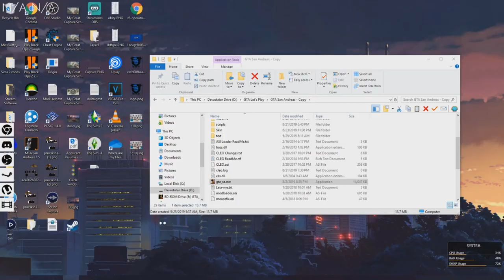KILLING SWEET and CJ in GTA: San Andreas | GTASA DYOM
In today's video, I head into Design Your Own Mission (DYOM) in GTA San Andreas. DYOM is a modification for GTASA that allows people to design their own missions for other people and themselves to play. In todays DYOM Mission, we kill both Sweet and Cj inside of GTA San Andreas, But how will we kill Sweet and CJ? Find out by watching the video!

Grand Theft Auto: San Andreas is an action-adventure video game developed by Rockstar North and published by Rockstar Games. It was released on 26 October 2004 for PlayStation 2 and on 7 June 2005 for Microsoft Windows and Xbox. A high definition remastered version received a physical release for both Xbox 360 and PlayStation 3 on 30 June 2015 and 1 December 2015, respectively. It is the seventh title in the Grand Theft Auto series, and the first main entry since 2002's Grand Theft Auto: Vice City. It was released on the same day as the handheld game Grand Theft Auto Advance for Game Boy Advance. On 8 June 2018, the game was added to the Xbox One Backward Compatible library.

A big contributor of our music, is SoundImage.org, they offer great, high quality music, and sound effects for your videos and video games, absolutely free of charge! They do an amazing job, you can check them out

Creepy Action
Dark Things 2
Closing-In
RPG Battle Climax
Steamtech Mayhem
Street Chaos
The Secret Lab
The Streets of Mumbai
TheMobJob channel tries our hardest to make people laugh. We want people to be able to have a few moments to laugh and smile along with us.
Hopefully, we can make your day better, give us a chance, eh? We go with a mobster style theme. Our crew consists of
Gavin, A brit, not very smart, can be if he tries. Jared, he is the muscle, you give him a name, and he will wipe it out.
 Kyle, practically the head of the organization, has to put up with the other two's shit, wonders why he has migraines.
It may seem like we hate each other, but deep down we are all the best of friends here for your enjoyment c: